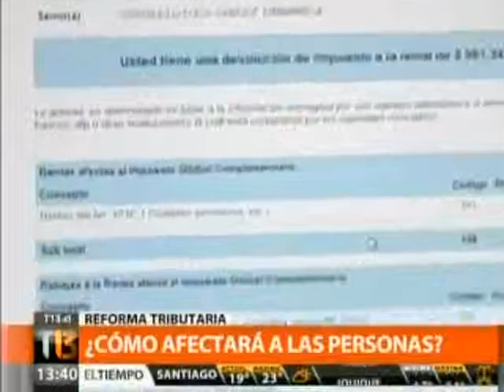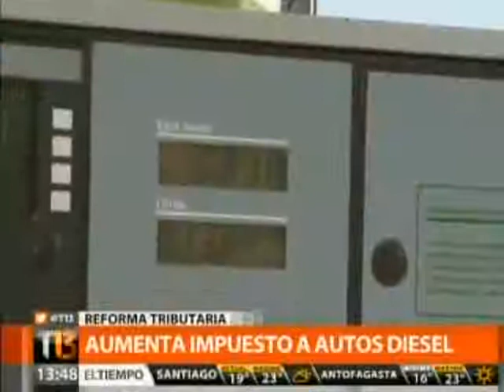Director CET Prof. Gonzalo Polanco en Canal 13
El Director Ejecutivo del Centro Estudios Tributarios U. Chile, Prof. Gonzalo Polanco, analizó el proyecto de Reforma Tributaria firmado por la Presidenta Michelle Bachelet y dijo que la iniciativa "en mayor o menor medida nos afecta a todos" y calificó como "adecuada" la disminución en la tasa marginal del impuesto a las personas. En cuanto a las empresas señaló que "si es que contemplara poderosos estímulos al ahorro y a la inversión podría tener un efecto beneficioso". Respecto a la recaudación declaró que los recursos que se obtengan "deben ser bien ejecutados".

Emitido en Teletrece, el 31 de marzo de 2014.-